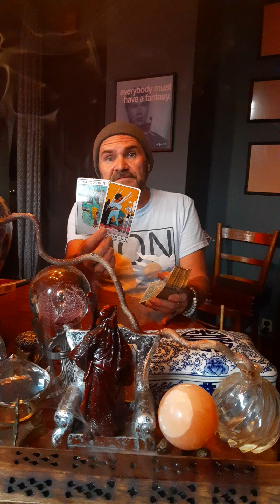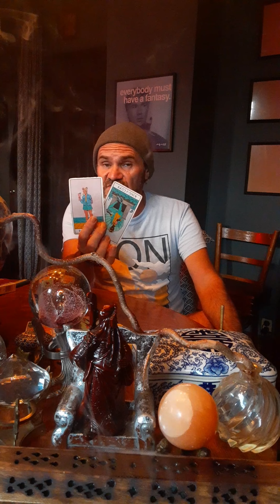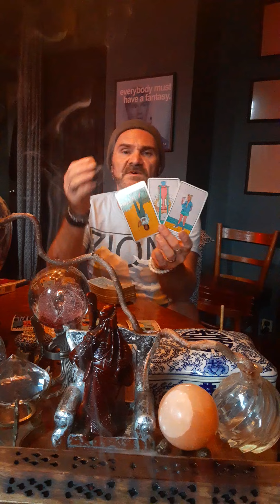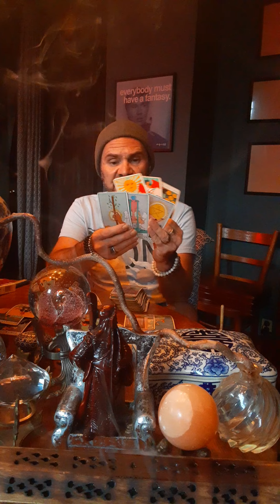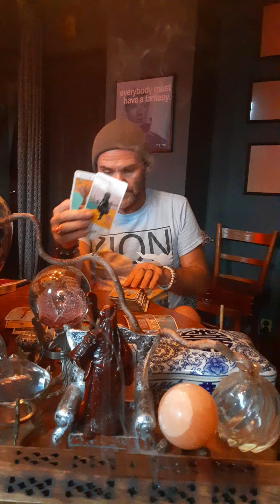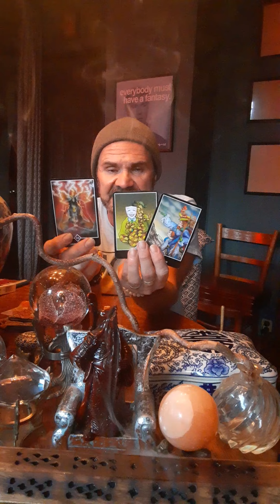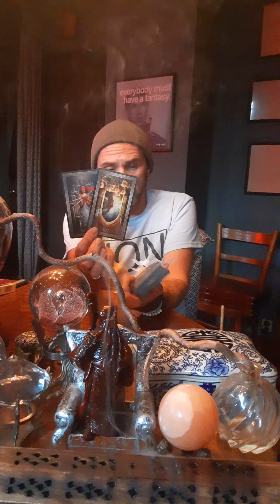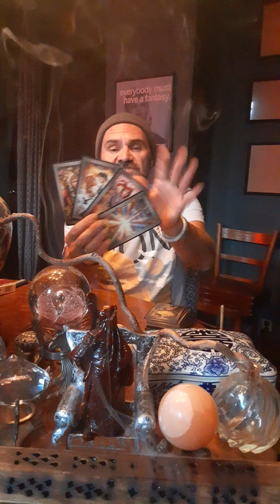A test from the Universe...Was your a$$ paying attention in class? Jealous ex, x of an x? ✌❤💡🧿